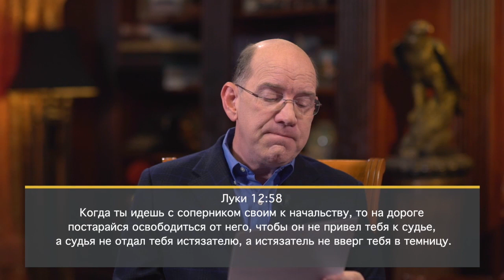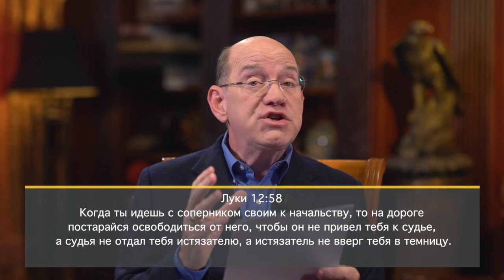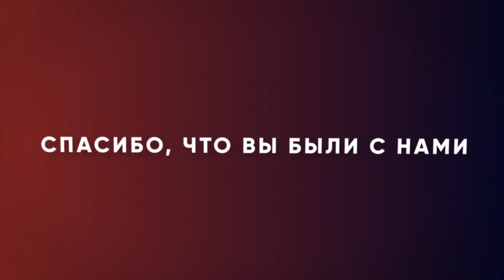Уловки дьявола. «Измени свой мир» (74)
Вступление к этой программе пастор Рик Реннер записал в Москве у гигантского памятника Дзержинскому. Он возглавлял Российскую чрезвычайную комиссию. Он был наделен полномочиями преследовать людей. Многие люди были расстреляны. Знаете, Христос лишал дьявола полномочий преследовать вас. Дьявол все еще пытается нанести вам поражение, но Иисус уже решил исход этих попыток. В этой программе мы поговорим о том, как построить защитную стену, чтобы дьявол никогда не смог больше проникнуть в нашу жизнь. Он ищет лазейку, прегрешение с вашей стороны, и обычно это становится дверцей, через которую бесы получают доступ к вашим личным делам. Эта проповедь о том, какие улови использует дьявол и как не попадаться на них.